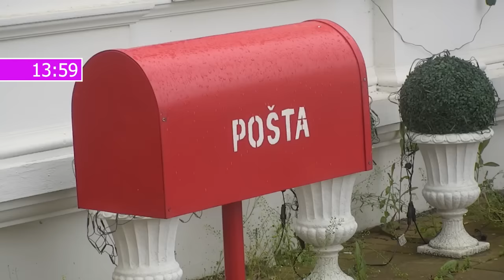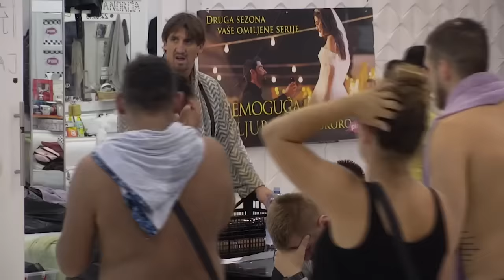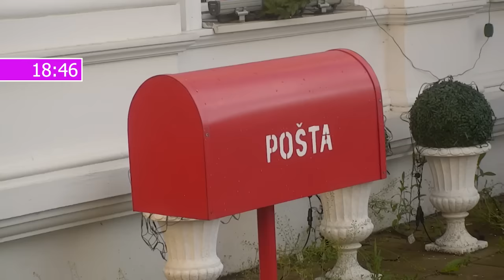Zadruga 4 - Pregled 253 dana - 18.05.2021.